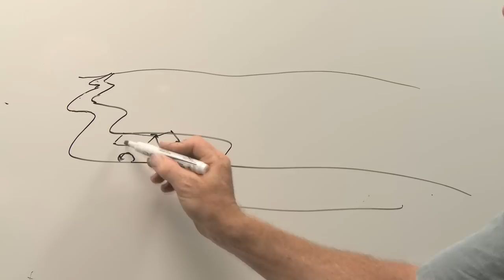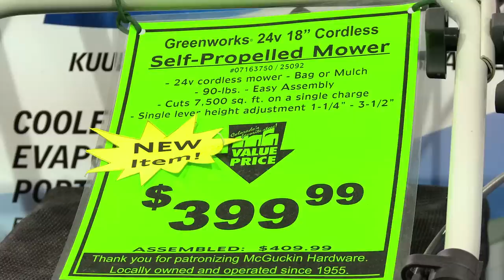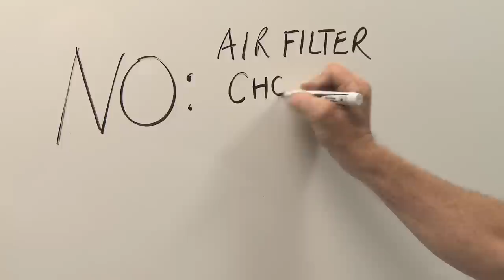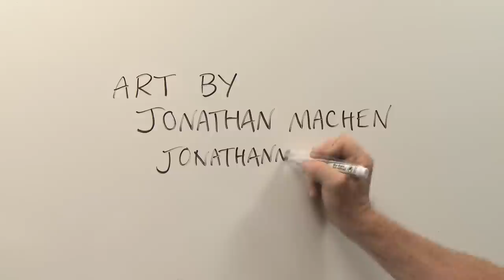The Best Lawnmower? Cordless Electric.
No gas to buy, spill, and fill. Much quieter. No nasty fumes to breathe. No oil. No spark plugs. No air filter.

Air pollution free when charged from solar or wind.

Much cleaner than gas-powered mower even when charged from coal-fired electricity.

Traditional gas lawn mowers are a major source of pollution (estimates from the EPA).
-- as much as 5% of US air pollution.
-- 17 Million gallons of spilled gasoline per year in the US. As much as was spilled from the Exxon Valdez in Alaska.
-- About 5 million new walk-behind lawnmowers are sold each year in the US.

Cordless electric mowers are very practical for most homeowners. Those with larger yards might want to get a second or third battery pack.

Lithium Ion batteries are more powerful, last longer, charge more quickly, and are much lighter than the lead acid batteries many cordless mowers use. They also cost more upfront.

While the mower shown is a greenworkstools.com mower, we do not endorse any brand of mower over any other.

When shopping for mowers, the reviews at Amazon and other places are useful.